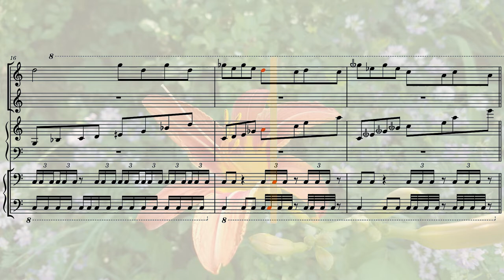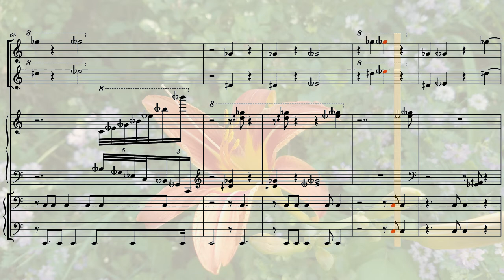She Was Like a Daylily [31edo]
I skipped September and decided to go with a different tuning for October. This music was largely inspired by the soundtrack of Mother 3 (to which the title is an homage).

Tools used:
- Csound [audio synthesis]
- Audacity [dynamic range compression]
- MuseScore [typesetting score and video]

The photo used in the thumbnail and background was taken by me.